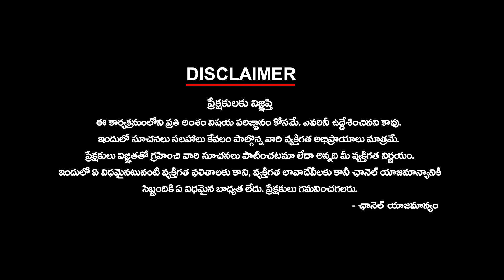Tough Situation for Sudarshan Reddy | నర్సంపేటలో సుదర్శన్ రెడ్డికి గడ్డుకాలం?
Tough Situation for Sudarshan Reddy | నర్సంపేటలో సుదర్శన్ రెడ్డికి గడ్డుకాలం? | KtvTelugu @KtvTeluguNews